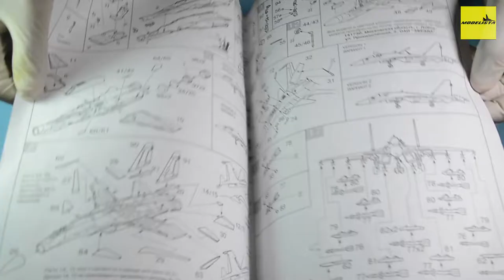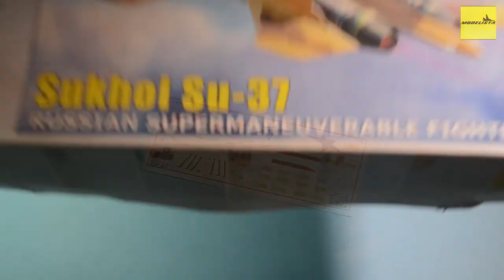SU-37 FLANKER F "TERMINATOR" | ZVEZDA 1/72 | KIT REVIEW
Neste primeiro vídeo vamos dar uma olhada no kit e conhecer suas partes!

Marca: Zvezda
Escala: 1/72
REF: 7241

Fica aqui meu agradecimento ao Grupo de Plastimodelismo Wolfpack, o amigo Gilvan por disponibilizar o kit para o canal e também a Page no Instagram Esquadrões da Força Aérea pelo apoio!

DIVIRTAM-SE!